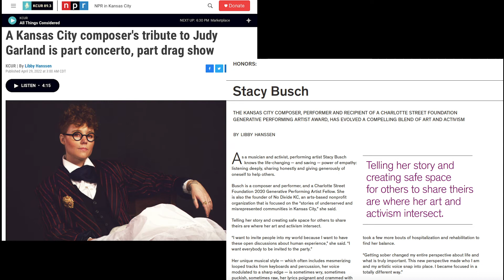5 minute music reel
All music in this video is composed and performed by Stacy Busch between 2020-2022.